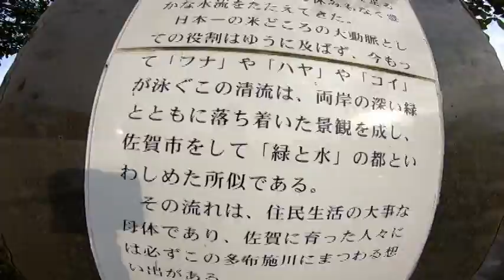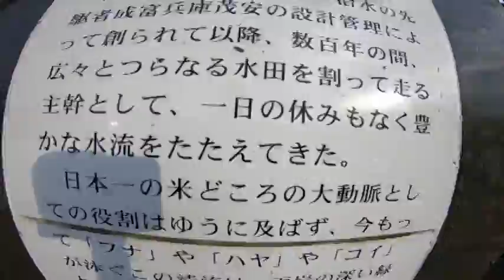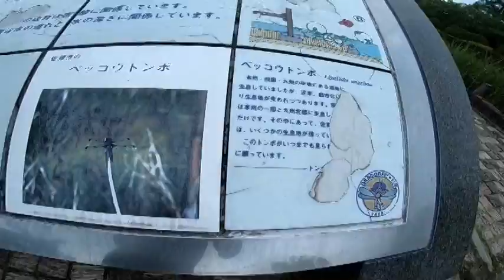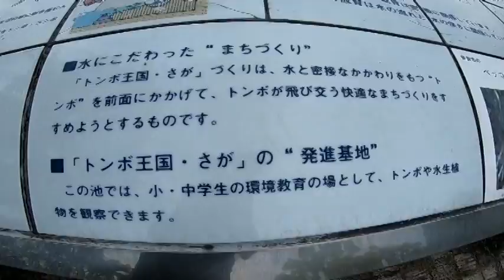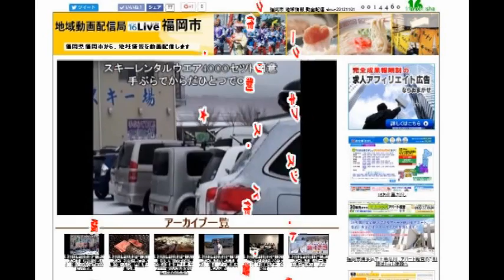・佐賀県大和町・佐賀市の多布施川堰・多布施川河浜公園・1846年佐賀鍋島１０代藩主鍋島直正の別亭現在「多布施川河岬神野公園」トンボ王国佐賀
佐賀県タクシー乗務員男女募集中「北海道から沖縄まで」国内最大級タクシー業界専門求人求職サイト・タクルート・
御希望の街のご希望の会社営業所のタクルートサイトより入力送信申し込みくださいこちらからご連絡いたします
全国版バス運転手、自動車整備士。専門求人求職サイト・バスリク・ご希望の県ご希望の街の会社タクルートサイトより
入力申し込み送信くださいこたらからご連絡いたします
福岡県福岡市・・地域動画配信局福岡市・スキーボードイベント関連動画掲載数九州最大級・九重連山・九重ラムサール
エリア山、高山植物。天然温泉観光情報動画掲載数地域最大級サイト・新浪網・weibo・鳳凰網・himaraya  記事掲載